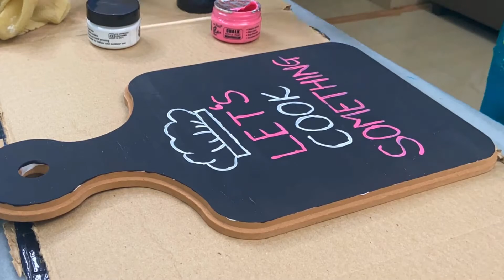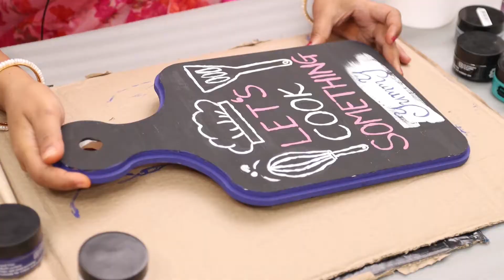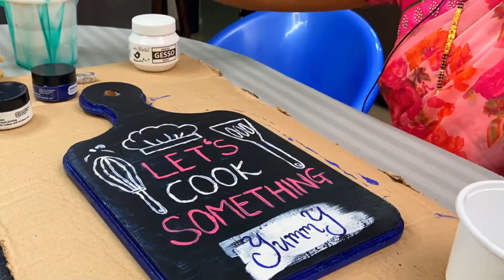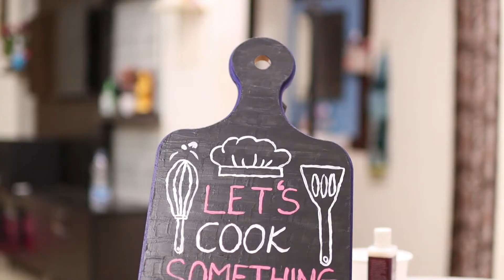MDF Board Wall Hanger Idea For Kitchen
Hey all ,
Keep smiling ☺️ and stay home, stay safe